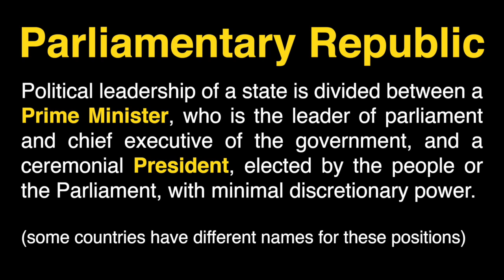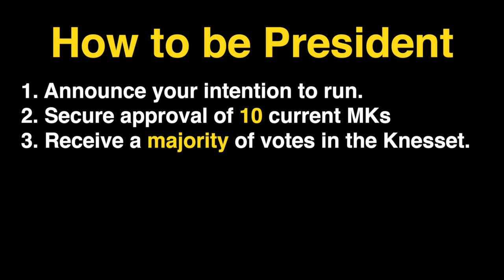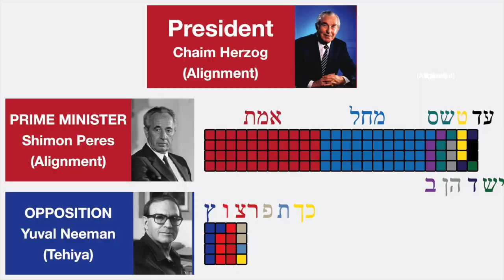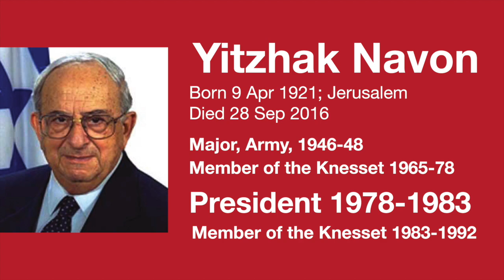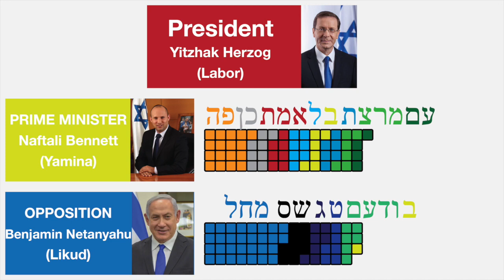The Israeli Presidency, Explained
0:00 Intro
2:38 How is the President elected?
3:57 What makes a good presidential candidate?
5:41 Outgoing President Reuven Rivlin
7:11 Incoming President Yitzhak Herzog